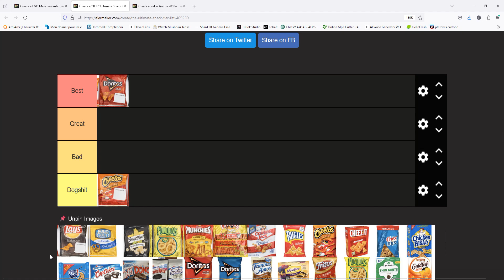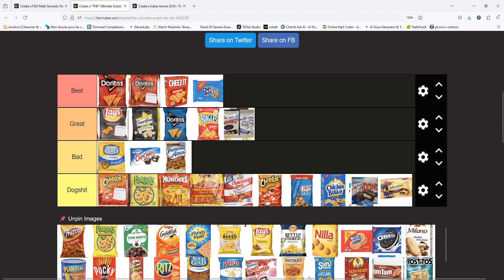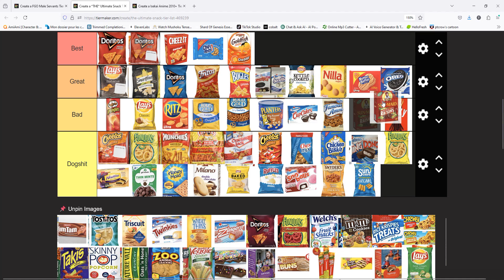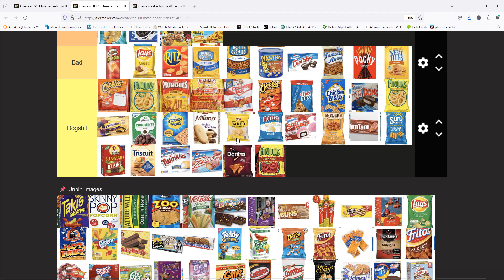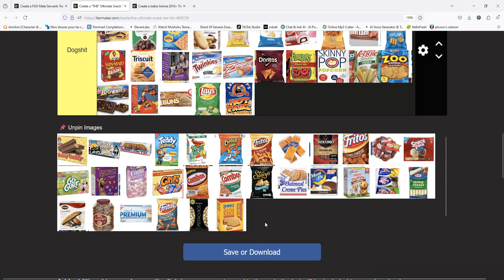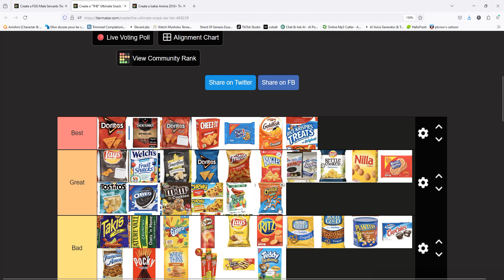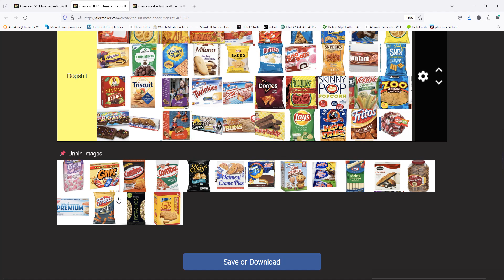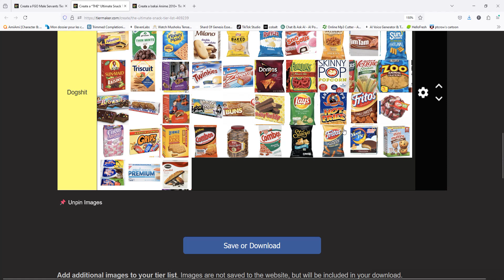Big Snack Tierlist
Me and Pablo Rank some Decently Recognizable Snacks From Chips to Cookies to other less desirable foods